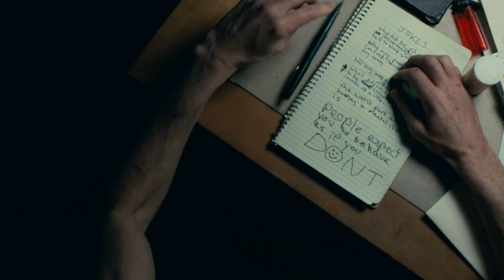JOKER - 1st Trailer Thoughts/Reaction!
Joker is arriving on DC's Black Label! Tune in to see my reaction to the first trailer for the new Todd Phillips directed Joker film, hitting theaters this October!